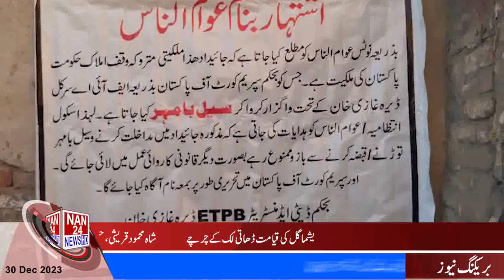|NAN24NEWSHD| 8PM Bulletin| Pakistan News Update | Latest News Updates Subscribe us